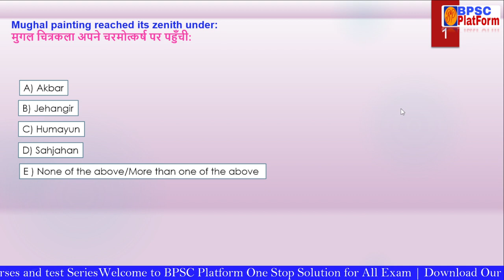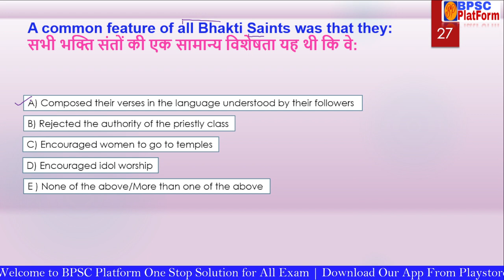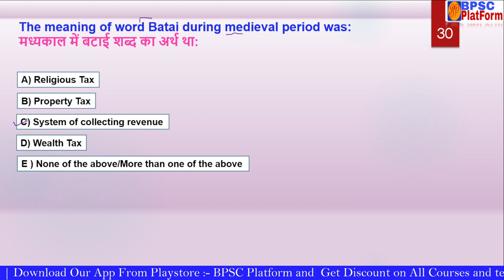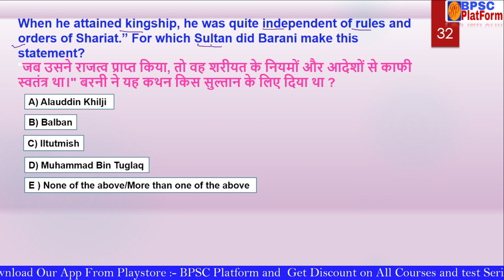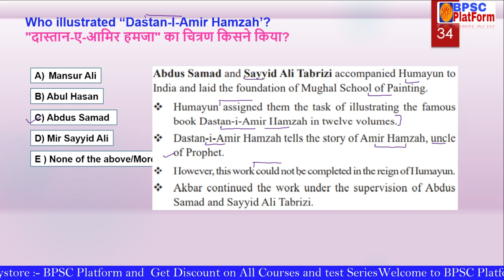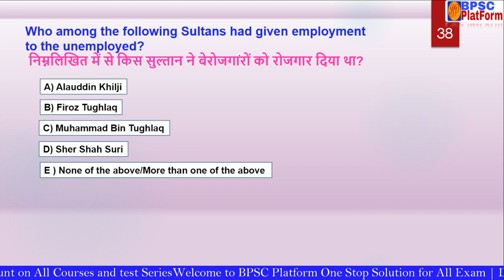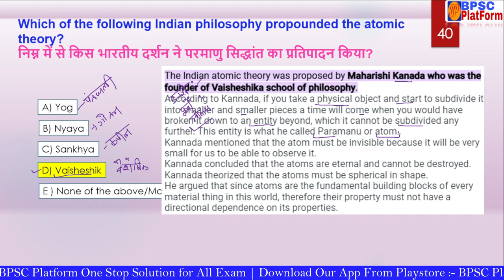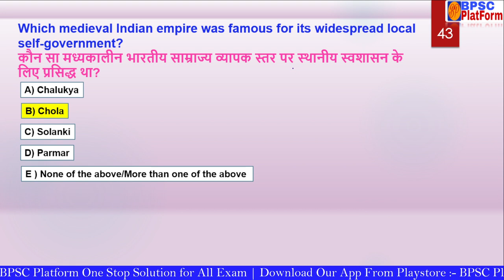Medieval History | BPSC Previous Year Paper Discussion | Revision Series Lec-27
BPSC 67th/CDPO TBPSC 67th Prelims Live full-length test Class-27
67th BPSC  CDPO BSSC Bihar SI By Ravi Sir
For all the information related to test series. Watch this👇👇

You can get the test series for 67th Bpsc pre,CDPO, Bihar special,Bihar S.I and many More free Video lectures,PDF's, Quizzes and many more.

bpsc cdpo,bpsc 67th prelims,bpsc by ravi sir,